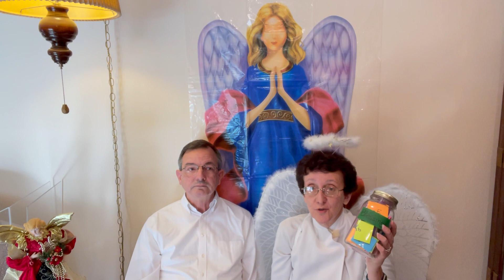WWW Angels 12 21 22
Messages from above!